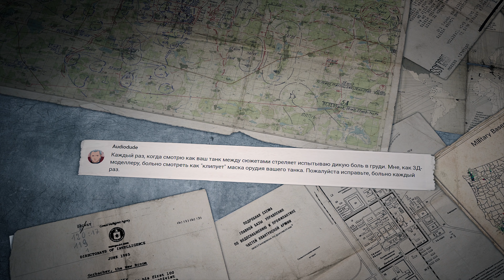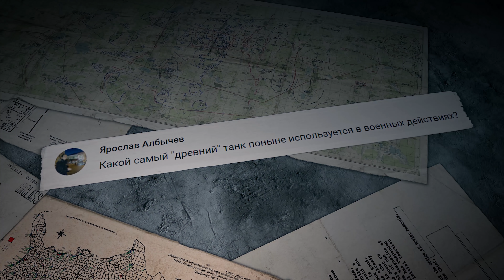ПОЛИГОН 172: Ка-50 «Черная акула» / War Thunder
Смотрите в этом выпуске:

• Страницы истории: как создавалась шведская «летающая бочка»?
• Тактика и стратегия: все о кумулятивах — и тех, кому они предназначены
• Машины войны: выдающийся советский вертолет.